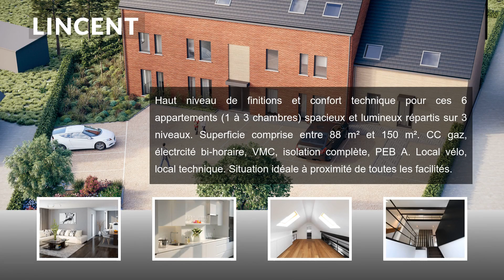Lincent - Archive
Haut niveau de finitions et confort technique pour ces 6 appartements (1 à 3 chambres) spacieux et lumineux répartis sur 3 niveaux.  Superficie comprise entre 88 m² et 150 m². CC gaz, électricité bi-horaire, VMC, isolation complète, PEB A. Local vélo, local technique. Situation idéale à proximité de toutes les facilités.